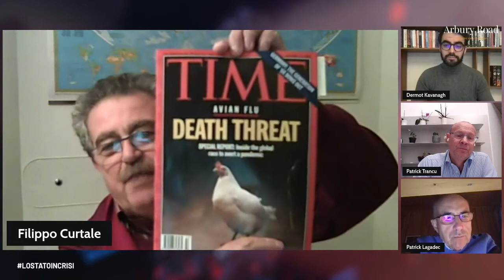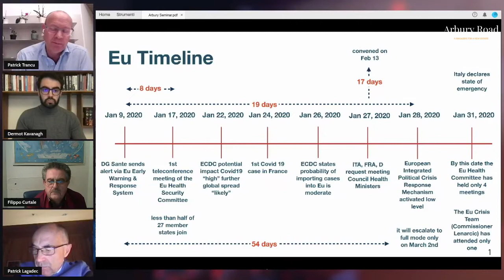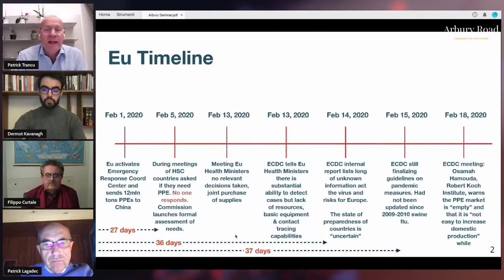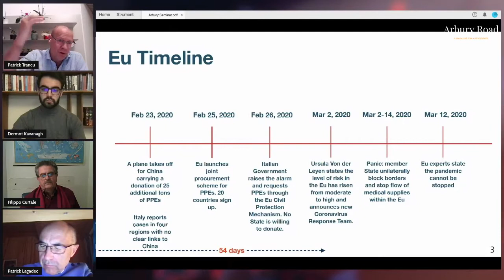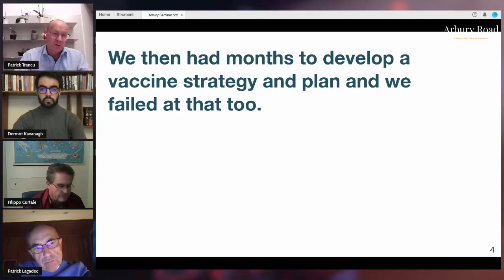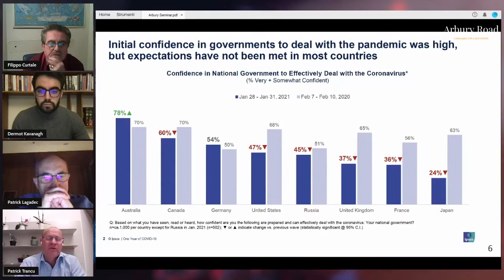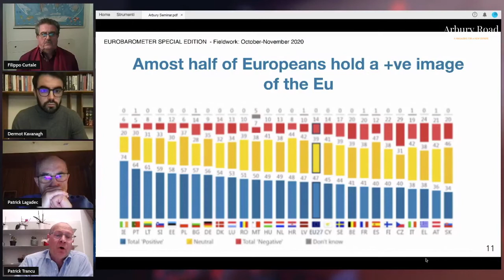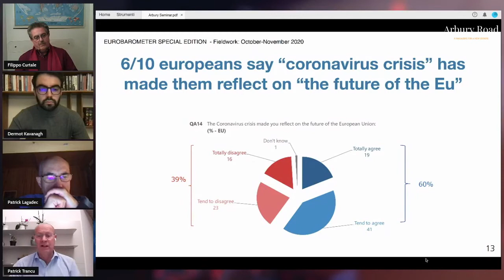Arbury Road Podcast #22 – Crisis Management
🦠 In this edition of the Arbury Road podcast we were joined by some exceptional guests to speak about the EU's response to the Covid-19 pandemic. Central to the discussion was the book Lo Stato in Crisi, which is now available. 🇪🇺

➡️ Guests this week:
👤 Patrick Trancu: TEDx speaker and editor of Lo Stato in Crisi, who works alongside multinational companies in preparing, managing and recovering from critical situations. He has managed different types of crises and crisis communications for clients in many industries. Patrick also works with corporate boards of directors to create cultural transformation programs that strengthen corporate resilience and enable clients to formulate appropriate, responsible and ethical responses in crisis situations.

👤 Filippo Curtale: Director of the Italian National Institute for Health, Migration and Poverty (NIHMP), Filippo has spent much of his professional career abroad working with multilateral and bilateral co-operation bodies. He directed the Operational Unit for infectious diseases and vaccinations of the Lazio Public Health Agency and he is credited with having several publications in international scientific journals.

👤 Patrick Lagadec: Researcher and one of the world's leading experts in crisis management, with a focus on intelligence and leadership. He develops models on how to address challenges in chaotic contexts and he holds seminars for students at some of the world’s most renowned academic institutions. Patrick prepares high-level decision-makers and is the author of numerous books, articles and studies on crisis management.